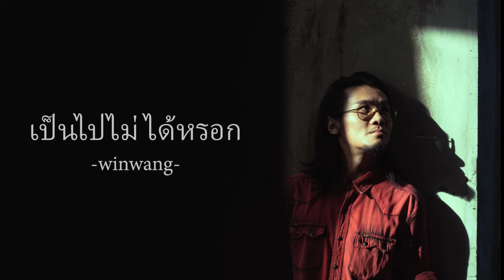เป็นไปไม่ได้หรอก | WINWANG (Prod.Dreary)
(MIX TAPE)

Artist : WINWANG ( Wisarut Pornchoktanasathein)
Lylic  : WINWANG ( Wisarut Pornchoktanasathein)
Beat   : ''90s Blues'' HARD Boom Bap Joey Badass Type Beat ( ProdBy Dreary )

Ehhhh Ohhhh
Winwang is here Baby.

*เป็นไปไม่ได้หรอก เป็นไปไม่ได้หรอก เป็นไปไม่ได้หรอก อย่าคิดเกินเลย

เธอยัง ยืนอยู่ตรงนั้น และเธอยัง เป็นคนที่ตัวฉัน คิดถึงมากที่สุด
(ไม่ว่าจะทำอย่างไรมันก็ลืมไม่ไหว)
เธอยัง คงอยู่ในความฝัน เธอยัง มีความหมายต่อฉัน มากมายที่สุด
(สุดในหัวใจส่วนลึกข้างใน)
แต่มันเป็นฝันที่ฉันจะต้องตื่น เพราะความจริงนั้นฉันเป็นแค่คนอื่น
เปลี่ยนจากความหวานเป็นขมต้องกลํ้ากลืน ฉันเป็นคนอื่น ฝันที่ต้องตื่น
เป็นเพียงครั้งที่เราได้มาพบกัน เป็นเพียงครั้งที่เราได้มาสัมพันธ์
แค่เพียงครั้งมันอาจจะดูสำคัญ แต่มันก็มีวันต้องจบลง
*(2)
** มือนี้ไม่ได้มีเอาไว้จับ ริมฝีปากไม่ได้มีเอาไว้จูบ
ความฝันครั้งนี้นั้นมันจะต้องจบ (ไม่มีไหล่ให้ซบ ไม่มีเธอให้คบ)
ความรักครั้งนี้คงเป็นแค่นิยาย ไม่ใช่รักแท้ที่ไม่มีวันตาย
ความรู้สึกที่มีแม้จะมากมาย แต่ว่ามันก็ไม่มีความหมายเท่าไร
Ehhhh Ohhhh sup

(RAP)
ปิดฉาก นิยาย ความรักนี้จะต้องตาย
สุดท้าย ต้องกลาย ไม่ต้องฟูมฟายหรือวอดวาย
ไม่ได้ มากมาย เรื่องนี้ไม่ได้มีความหมาย
just go and fly ปล่อยให้เรื่องนี้มันจางหาย
ไม่จำเป็นที่ต้องไปจดจำ ไม่มีค่าพอให้สบถคำ
แค่เรื่องราวที่มันตกระกำ  ความโศกานี้ไม่มีเงื่อนงำ
ให้ชํ้า จนตาย ให้ยํ้า ให้ตาย ให้รัก มากมาย มันก็ ละลาย Yeh
ให้เรื่องนี้เหมือนไม่เคยมีอยู่ เก็บให้ลึกเหมือนกับรถเข้าอู่
ดั่งวิญญาณที่ไม่เคยสิงสู่ ดั่งต้นไม้ที่ไม่เคยได้ปลูก
ต้องยอม ตัดใจ ต้องยอม ปล่อยไป ต้องลืม ให้ไว ต้องพอ นะใจ Yen

เธอ หายไป และเป็นฉัน ที่เสียใจ
ไม่ เหลือใย ผิดที่ฉัน ที่ให้ใจ
*(2)
**(2)
*(2)